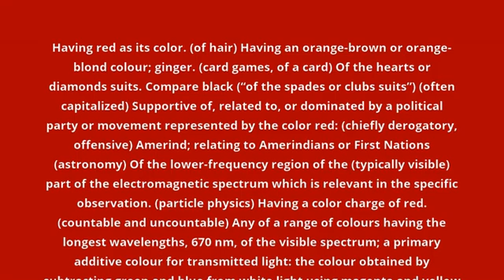what is the meaning of red